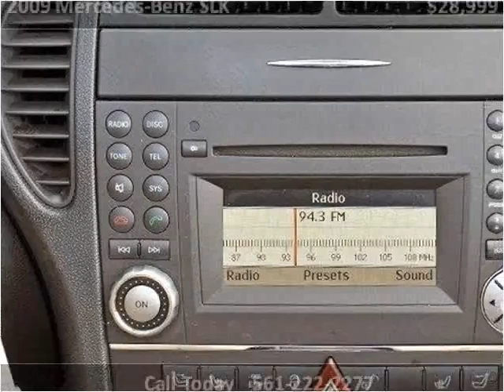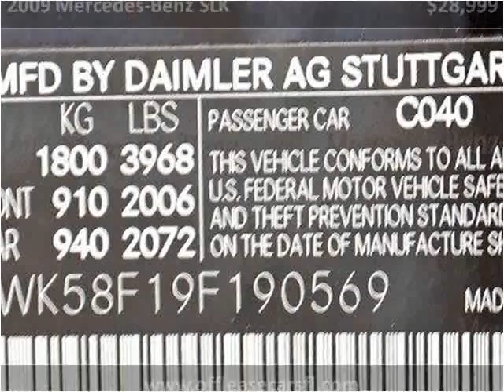2009 Mercedes-Benz SLK Used Cars Lake Worth FL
This 2009 Mercedes-Benz SLK is available from Off Lease Only .